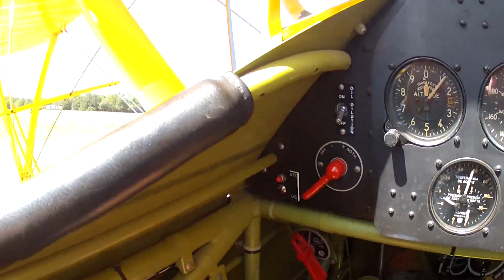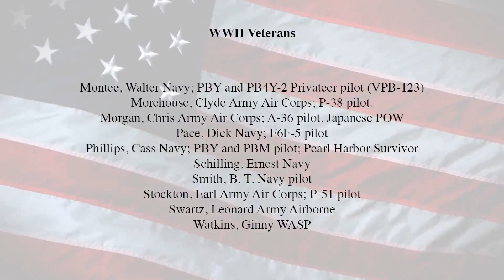Veteran's Flight July 2015 Full Interviews